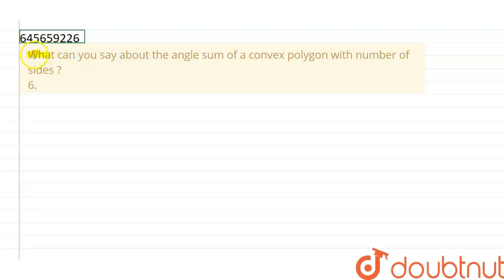What can you say about the angle sum of a convex polygon with number |Class 8 Math |Doubtnut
What can you say about the angle sum of a convex polygon with number of sides ?  6.

Online Class में Admission लेने के लिए यहाँ click करें :
👉Class 8 | English Medium | Tuition Classes :

👉 Have Any Query? Ask Us.